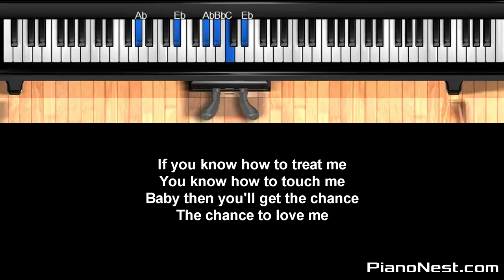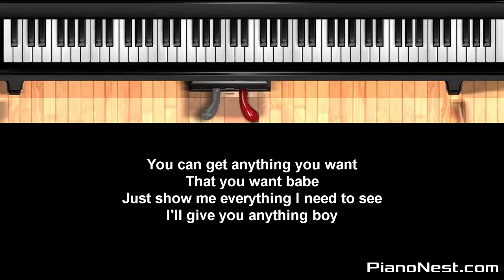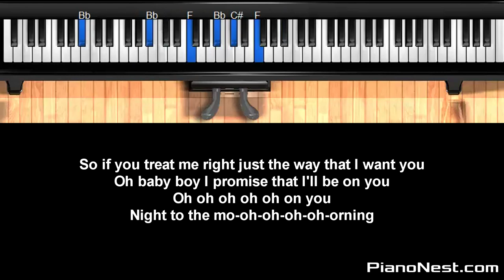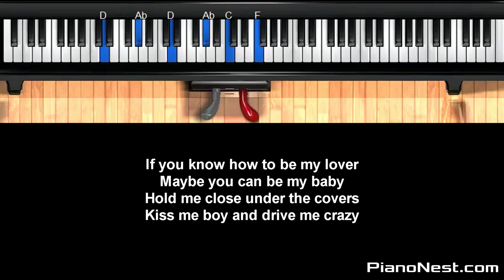Ariana Grande - Be My Baby - LOWER Key (Piano Karaoke / Sing Along)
Music sheet & Mp3:
and get on the notification list to be notified whenever new songs, music sheets, and MP3s available for you!

Ariana Grande - Be My Baby - LOWER Key (Piano Karaoke / Sing Along) Covered by PianoNest